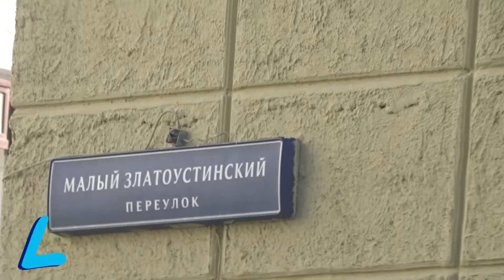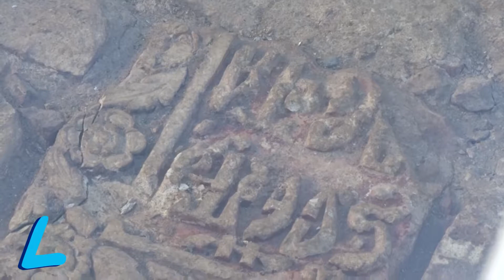Музейное окно в Малом Златоустинском переулке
У дома № 7/2 по Малому Златоустинскому переулку появилось музейное окно, где представлены фрагменты каменного храма 17 века.